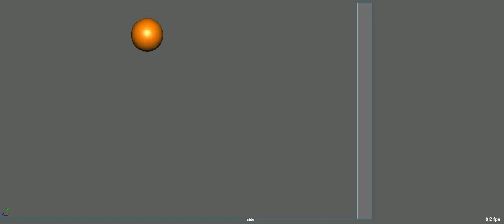Bouncing ball with squash and stretch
Simply ball bouncing with squash and stretch, was made according to this tutorial: